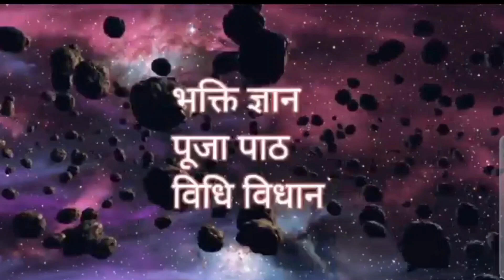Shardiy Navratri 2024!! पांचवे दिन सुनिए मां स्कंदमाता की पावन कथा/ Maa SkandMata Ki Pauranik Katha